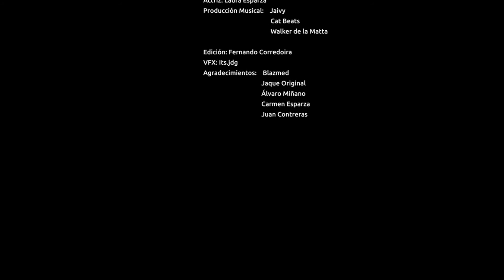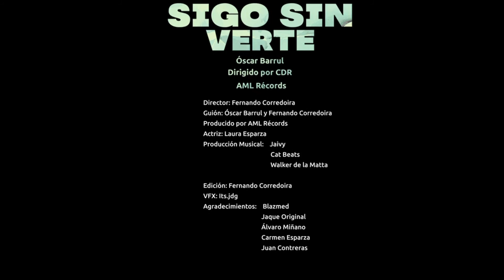Óscar Barrul Sigo sin verte DJ JOSE EL FEO 2022